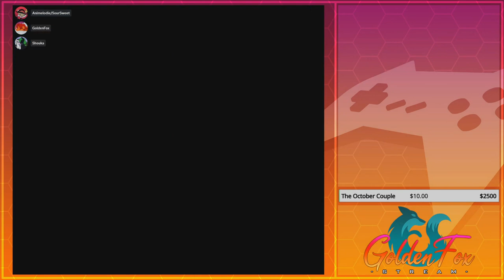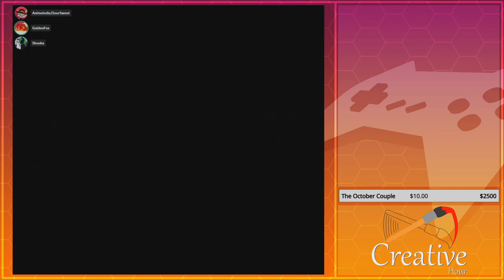Saving My Faithful Student! | GoldenFox Plays My Little Pony All-Stars Pt. 15